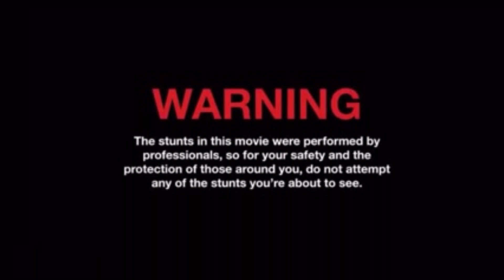SCAT PACK VS TRACK HAWK !!! *IT WAS CRAZY*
RACING (short for horse racing) - To compete with another or others to see who is fastest at covering a set course or achieving an objective.

More LIT videos in the works.